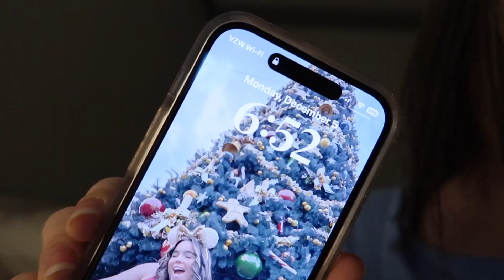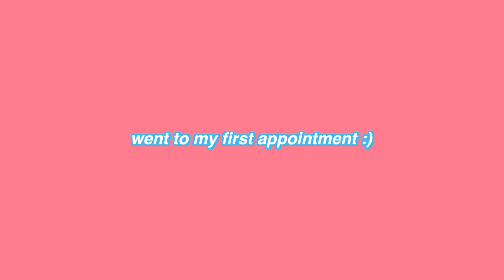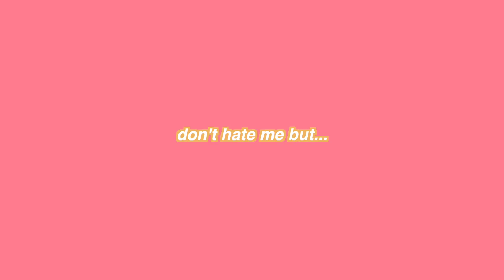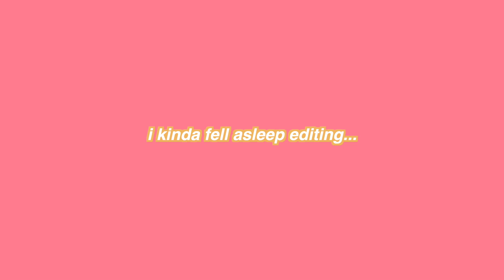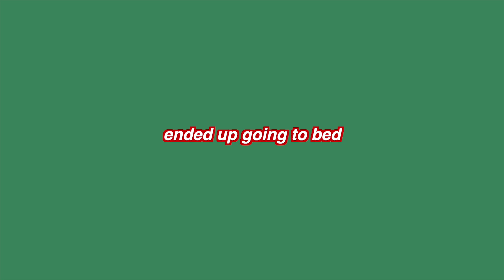ONBOARDING!! || VLOGMAS DAY 5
Hi guys!
I went to my onboarding and I am just so excited to start working!

ethnicity? hispanic! (have family in finland as well)
where are you now? Orlando FL !!